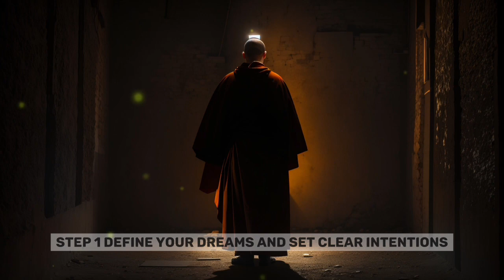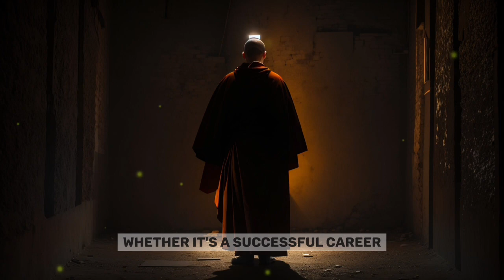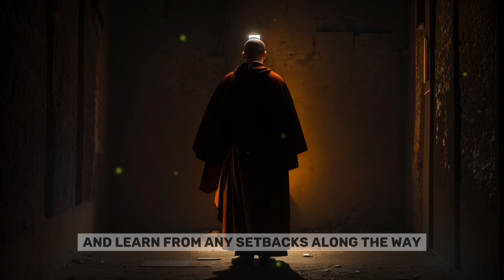The Law of Attraction: How to Use It to Manifest Your Dreams-Wonder vault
The Law of Attraction: How to Use It to Manifest Your Dreams
The Law of Attraction is the belief that positive thoughts attract positive experiences, and negative thoughts attract negative experiences. By focusing on your goals and visualizing them in your mind, you can use the Law of Attraction to manifest your dreams into reality.

In this video, you will learn:

What the Law of Attraction is and how it works
How to identify your goals and visualize them in your mind
How to use positive affirmations and other techniques to attract your dreams
How to overcome negative thoughts and blocks
How to stay positive and motivated
If you are ready to manifest your dreams, then this video is for you!

law of attraction sinhala
law of attraction meditation
Jaw of attraction bi series
law of attraction for exam success
law of attraction solutions
law of attraction for beauty